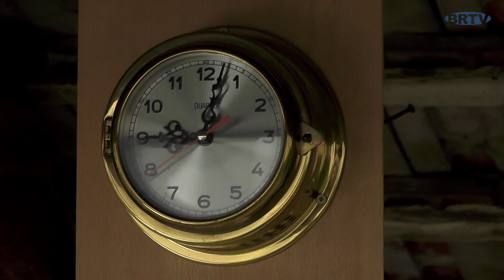Hagyományos házi kenyérsütés lépésről lépésre